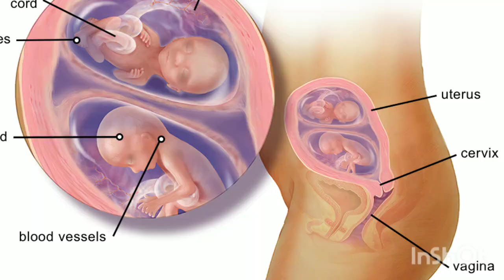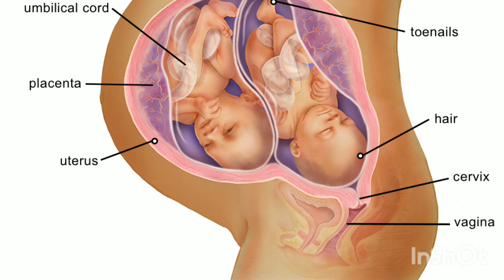twins pregnancy me private part me dard hona twins pregnancy mein private part me dard hone ke karan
twins pregnancy me private part me dard hona twins pregnancy mein private part me dard hone ke kara

Hello👋👋 dosto maine is video mein btaya hai ki twins pregnancy me private part mein dard kyu hota hai or twins pregnancy me private part me dard kb normal hota h or twins pregnancy me private part me dard hone pr kb doctor ko dikhana chahiye or twins pregnancy me dard hone pr kya karna chahiye or kaise ap twins pregnancy me private part me dard se rahat pa skte hai

twins pregnancy me private part me
dard
twins pregnancy me private part me dard
dard hona
dard kyu hota hai
dard hona
dard kyu hota h
twins pregnancy me private partme
dard hota hai
twins pregnancy mein private part mein
dard kyon hota hai
dard kyon rahata hai
dard hone se kya hota hai
dard hone per kya karen
twins pregnancy  me private part me dard kyu
twins pregnancy mein private area mein
twins pregnancy ke 8 month me private
part mein dard kyon hota hai
twins pregnancy ke 9 month me private
twins pregnancy ke 7 mahine mein
private part mein dard kyon hota hai
twins pregnancy ke ninth month main
twins pregnancy me private part mein dard kyon hota hai
twins pregnancy ke teesre mahine mein
private part mein dard kyon hota
hai
twins pregnancy mein norway mahine
mein private part mein dard kyon hota hai
dard hona
twins pregnancy me private part me dard hona
twins pregnancy me private part m dard
honal
twins early pregnancy me private part
me dard hona
twins pregnancy ke8 month me private
part me dard hona
twins 7 month pregnancy me private
twins pregnancy ke 9 mahine mein
private part mein dard hona

ultrasound me breech or cefalic ka kya mtlb hota haihai

cps://youtu.be/PLRzhHOsfdE

fhr से कैसे पता करे लड़का होगा या लड़की

टुवींस कितने प्रकार के होते है